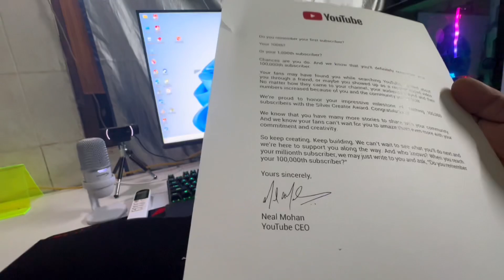YouTube Subscribers 100K Silver Play Button (Or)ကျနော့်Fanတွေပေးတဲ့လက်ဆောင်🥳🤩